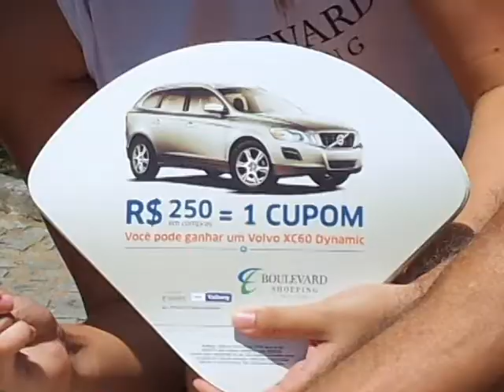Video Ação Boulevard Shopping VV